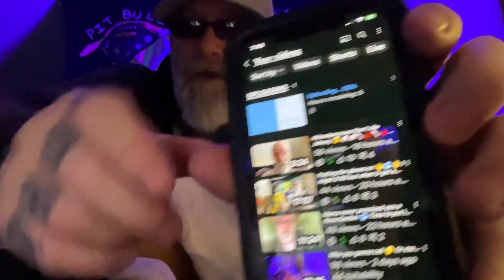Never say never Johnny anything is possible youtube ￼